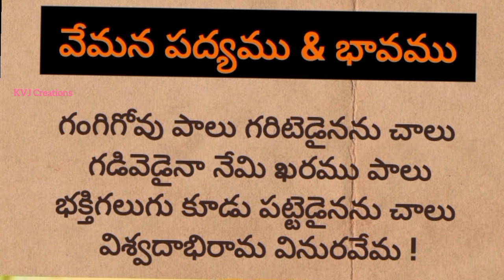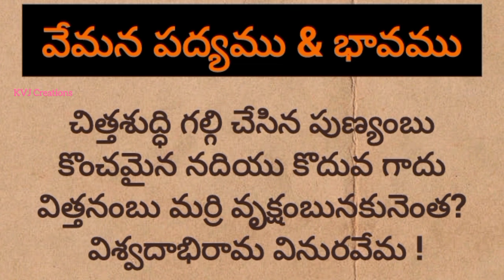Vemana Padyalu with Telugu Lyrics | Vemana Shatakam| Jyothi